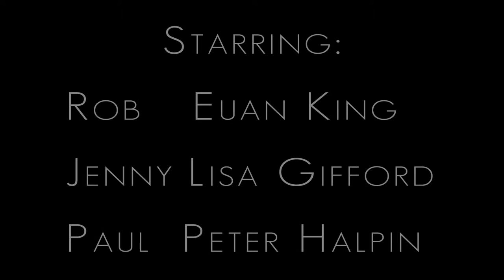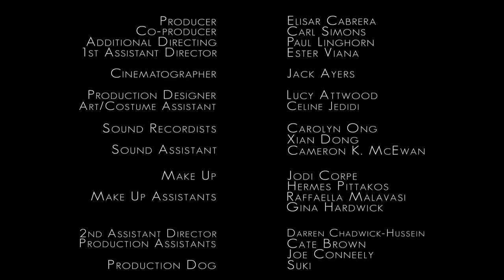The End, Ep 01 serie 3some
Rob and Jenny are about to split up. Spectacularly. Meanwhile, Jenny's ex fiancé and Rob's ex best friend, Paul, is back from a year of travelling and ready to face the mess he left behind.

With Euan King, Lisa Gifford, Peter Halpin, Annette Badland, Simon Fisher-Becker

By Lisa Gifford
Production Elisar Cabrera, Carl Simons
2013 United Kingdom